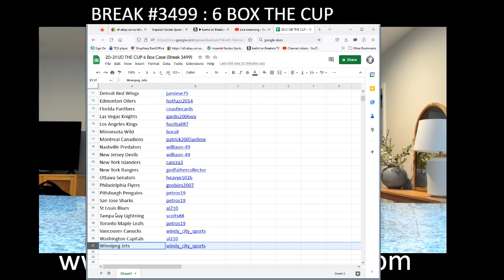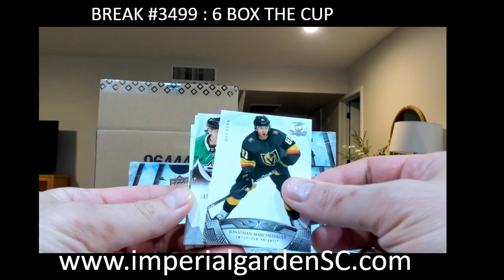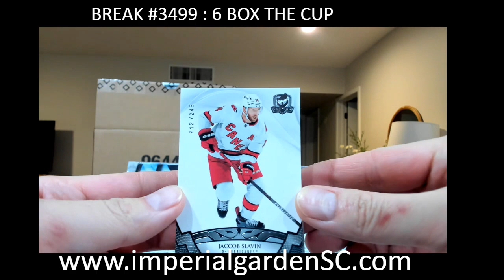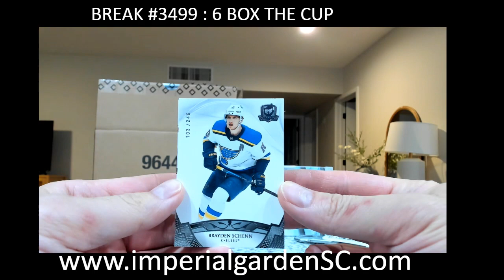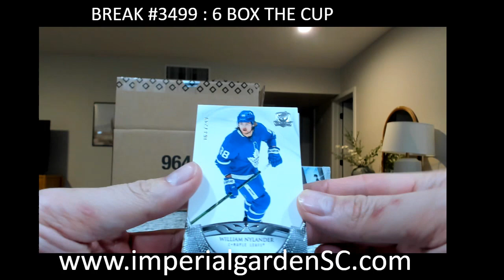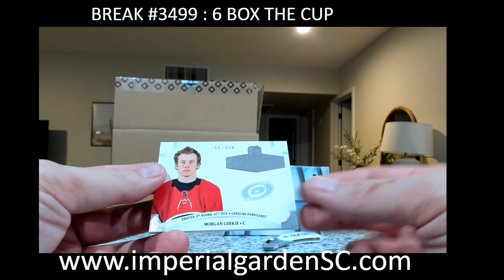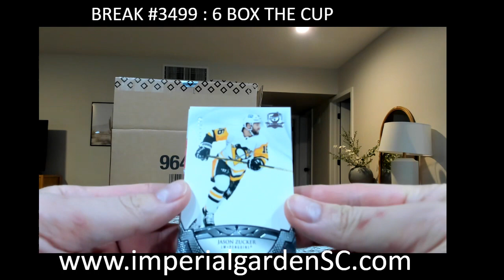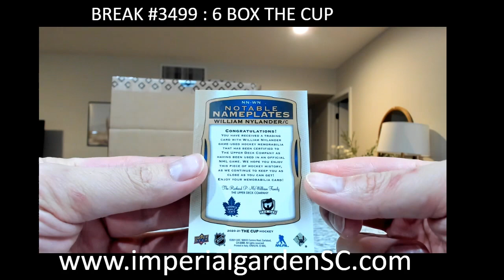*MEGA MOJO* BREAK #3499 : 6 BOX CASE - 20-21 Upperdeck THECUP (EXQUISITE) NHL HOCKEY BOX